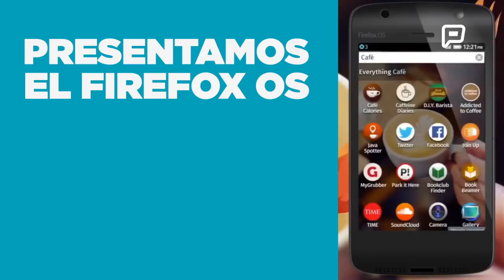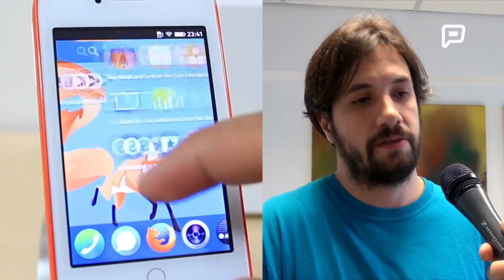Teknoflash #05 - Firefox OS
El navegador más seguro y que respeta tu privacidad totalmente llamado Firefox se amplió y crearon desde la sede de la Fundación Mozilla un OS llamado Firefox OS para smartphones, ya disponible en la Argentina charlamos con Pablo Cúbico el rerpresentante rosarino de la fundación.

Enterate como funciona y sus ventajas en este video que te presentamos en Teknoflash.